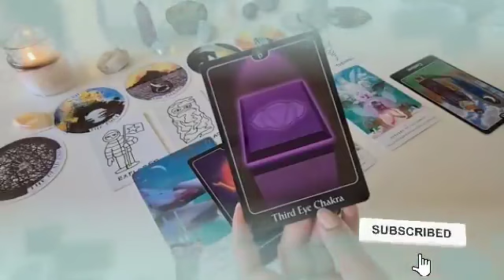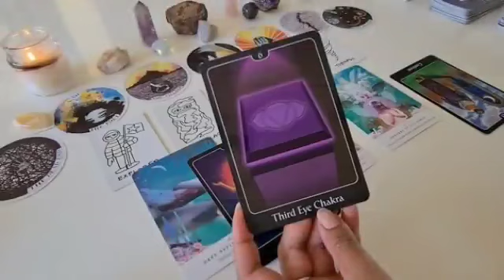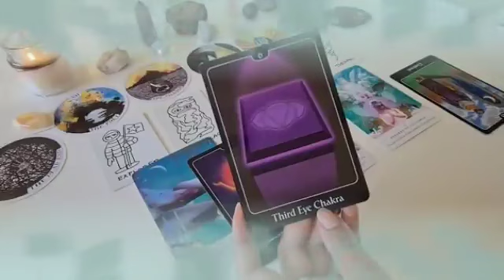برج الميزان ♎ شريك سيصدمك بهذا الخبر🤯مفاجأة العمر يا ميزان يبختك♥️👰♥️